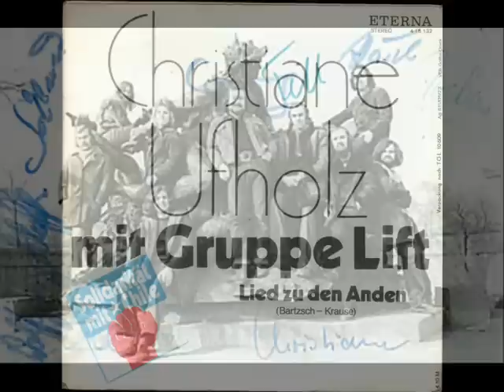Christiane Ufholz mit Gruppe Lift - Lied zu den Anden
Christiane Ufholz (* 1. September 1947 in Leipzig), eigentlich Christiane Wunder, ist eine deutsche Rock-, Jazz- und Bluessängerin. Sie lebte bis 1976 in der DDR, wo sie zu den bedeutendsten Vokalistinnen gehörte und mit namhaften Musikern auf der Bühne stand. Nach der Wende in der DDR konnte sie an ihre früheren Erfolge anknüpfen.
Christiane Ufholz sang als Kind zehn Jahre lang im Leipziger Rundfunk Kinderchor. Nach ihrer Schulzeit erlernte sie den Beruf einer Friseurin.
Ihre Karriere als Rocksängerin begann sie bei den Butlers, einer von Klaus Renft gegründeten Amateurband aus Leipzig. Nach dem Verbot der Band, welches die „Leipziger Beatdemo auslöste, wechselte Christiane Ufholz zu Studio Team Leipzig, einer Amateurband bei der zeitweilig auch Uschi Brüning und Regine Dobberschütz sangen.
Ab 1972 sang Christiane Ufholz beim Dresden Sextett, einer von Gerhard Zachar geleiteten Jazzrockband, aus der ein Jahr später Lift entstand. Die Band spielte damals Blues, Soul und Gospel und wurde geprägt durch den Gesang von Stephan Trepte und Christiane Ufholz. Gemeinsam mit der Band nahm sie 1974 und 1975 ihre ersten Schallplatten beim DDR-Plattenlabel Amiga auf. In den Jahren der Zusammenarbeit mit solchen hervorragenden Musikern wie Franz Bartzsch, Stephan Trepte, Till Patzer und Wolfgang Scheffler war sie musikalisch gereift und hatte sich zu einer professionellen Sängerin entwickelt, als Klaus Lenz auf sie aufmerksam wurde.
1975 ging sie mit einer der legendären Klaus Lenz Big Bands auf Tournee und nahm mit der Band eine weitere Schallplatte auf. Inzwischen hatte sie sich als Jazzsängerin profiliert und wurde von Günther Fischer 1976 als Gastsolistin in sein Sextett geholt. Gemeinsam mit Fischer und Manfred Krug gab sie mehrere Konzerte, produzierte sie die LP Du bist wie neu und sang nach Kompositionen von Günther Fischer in dem DEFA-Film Hostess von Rolf Römer.
Noch im gleichen Jahr übersiedelte Christiane Ufholz in die Bundesrepublik Deutschland, nachdem sie, als eine der Erstunterzeichner, in einem Offenen Brief gegen die Ausbürgerung Wolf Biermanns protestiert hatte. Mit der Ausreise aus der DDR war ihre Karriere vorerst beendet, und sie ging zurück in den Friseurberuf.
1980 gründeten Eberhard Klunker und Olaf Wegner die Band Windminister. Die beiden Musiker spielten bis zu ihrer Flucht aus der DDR im Jahr 1975, in der Hansi Biebl Blues Band, die nach ihrer Flucht verboten wurde. Zu Windminister gehörten außerdem der ehemalige Sänger der Klaus Renft Combo, Thomas Monster Schoppe, Klaus Renft und Christiane Ufholz. Das Bandprojekt erwies sich jedoch als nicht besonders erfolgreich, sodass die drei schon nach kurzer Zeit die Band wieder verließen. Klunker und Wegner behielten den Bandnamen bei und machten als Gitarrenduo weiter. Nach der Wende in der DDR kam es erneut zu einer Zusammenarbeit zwischen Windminister und Christiane Ufholz. Gemeinsam gingen sie in den Neuen Bundesländern auf Tournee und waren so erfolgreich, dass Christiane Ufholz ihr Comeback startete.
Auch Klaus Renft ging Anfang der 1990er Jahre zurück in den „Osten und startete 1997/1998 seine „... als ob nichts gewesen wär - Tour und wurde von Cäsar, Gerulf Pannach und Christiane Ufholz begleitet. Auf dem Geburtstagskonzert zum 60. Geburtstag Klaus Renfts und dem Gedenkkonzert zum 40. Jahrestag der „Leipziger Beatdemo im Oktober 2005 stand sie erneut mit ihm auf der Bühne. Am 21. November 2006 nahm sie an seiner Beerdigung teil und trat gemeinsam mit Hans-Jürgen Beyer , der Renftband und Cäsar's Spieler auf dem Klaus-Renft-Gedenkkonzert: „Es war da eine Zeit... auf.
Seit 2002 arbeitet Christiane Ufholz mit der Jonathan Blues Band zusammen und gibt wieder regelmäßig Konzerte